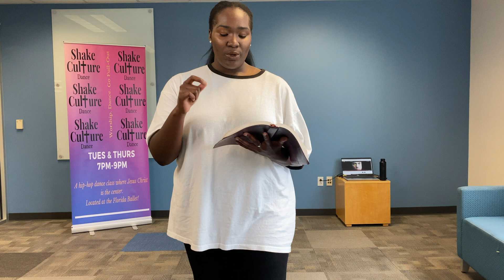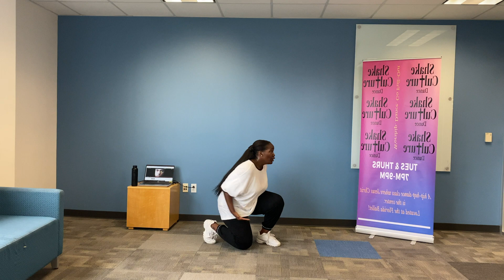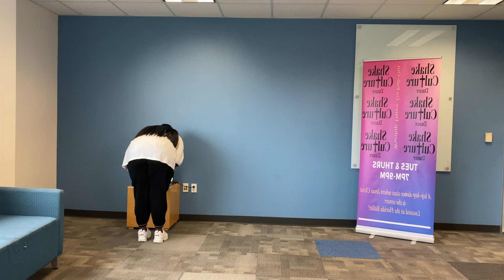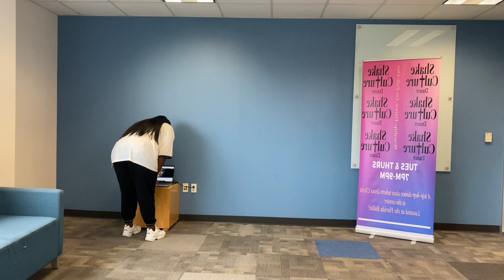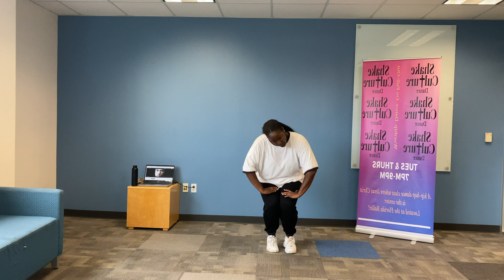Ecclesia- Burn Again Dance Tutorial | Shake Culture Dance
Welcome to our first dance class as a company! Despite COVID19 God still gets the glory and deserves our praise! Thanks for choosing to worship Christ through dance with us this week! The video has been mirrored so you can do the dance the same way Leonna is doing it without worrying about learning it the opposite way!

choreographed by Leonna Howard